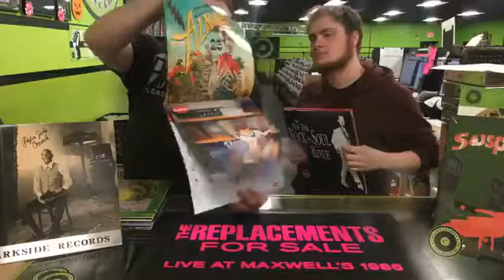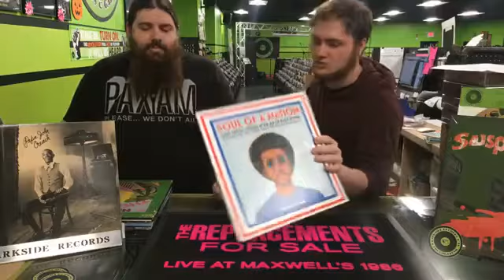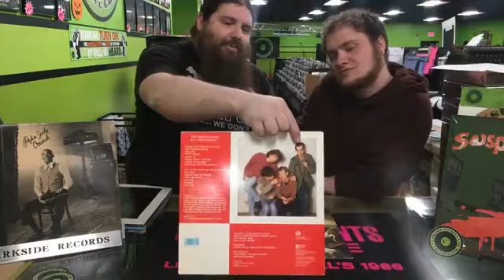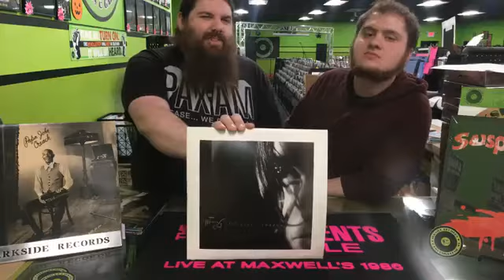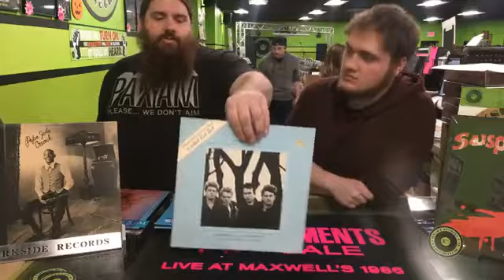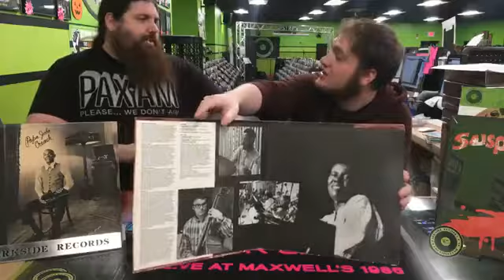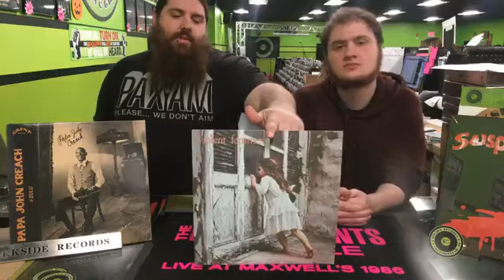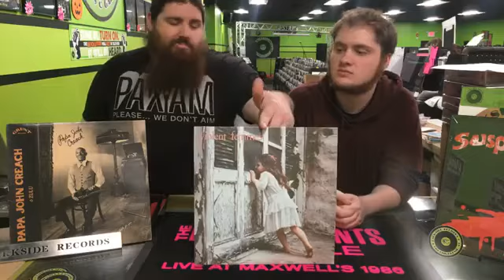Darkside UsedTuesForYous highlights for 1/23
Tuesdays are usedtuesforyous here at Darkside Records in Poughkeepsie, NY! We put out all of our used vinyl, cd and movie new arrivals for your digging pleasure.

Every Monday, JJ and Tyler get together and do a facebook livestream where we go over some highlights from that week's usedtuesforyous vinyl new arrivals and give you early dibs at everything going out the next morning.

Email list subscribers get early access to the complete used new arrivals list.

See each week's complete used new arrival list (Updated Tuesday morning)

Darkside Records is the Hudson Valley's largest brick & mortar independent record store located in Poughkeepsie, NY.